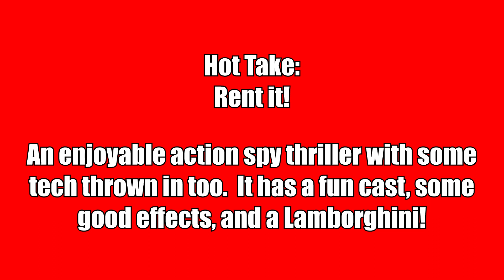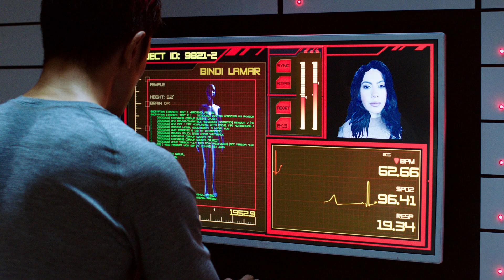Dark Asset Review and Ending (First Half Spoiler-Free) - An Indie Super Spy Thriller With A Lambo!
Watch or Pass Review of Dark Asset, a surprisingly enjoyable indie action spy thriller that has a great performance by Byron Mann, good action, and a wonderful style.  I discuss the film, what I liked, and what I didn't like, discuss the ending, and try to avoid getting recruited into the program!

Dark Asset
Release Date: September 22, 2023 (Theaters)
Directed by Michael Winnick
Written by Michael Winnick
Starring Byron Mann (John), Robert Patrick (Dr. Cain), Helena Mattsson (Jane), Shani Rigsbee (Agent Wilds), Sabina Gadecki (Vivian), Truong Ngoc Anh (Han), Erica Muñoz (Marena), Marc Winnick (Alex)

Synopsis:
In this adrenaline-fueled action film, an ordinary soldier becomes the subject of a top-secret experimental program. Under the guise of enhancing his combat abilities, the program transforms him into a lethal living weapon. As the John Doe delves deeper into the project, he uncovers the horrifying truth behind the program's objectives and the dark intentions of his creator. Fueled by a thirst for justice and driven by a desire for vengeance, the soldier breaks free from his captors and embarks on a relentless mission to dismantle the program while navigating a dangerous web of betrayal, conspiracy, and high-stakes action